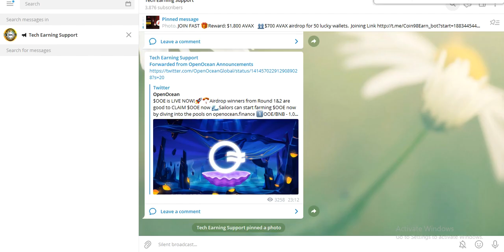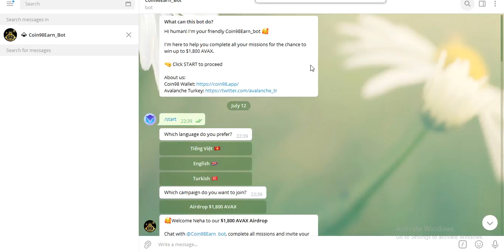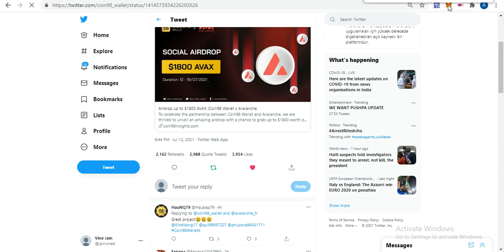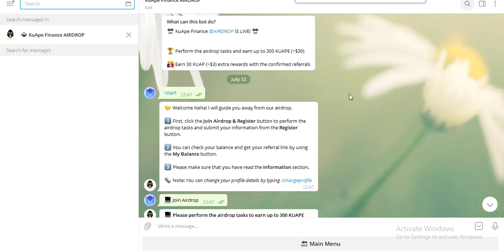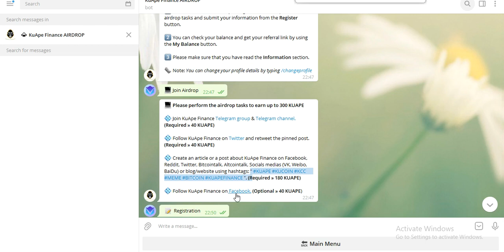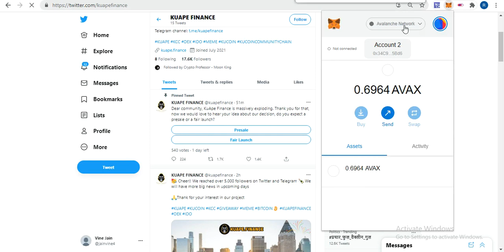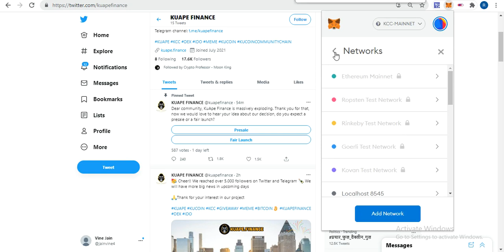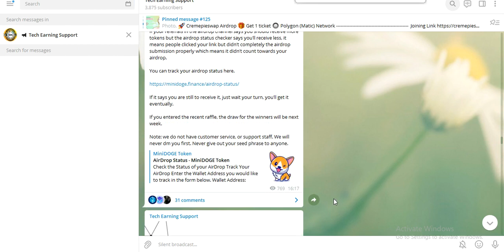200$ IMPORTANT NEW AIRDROP JOIN FAST FULL INFROMATION